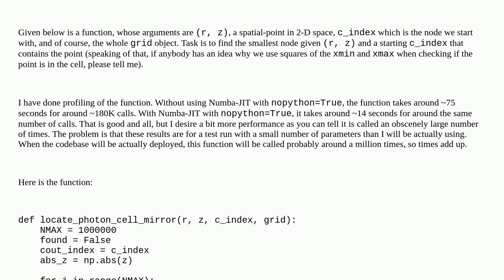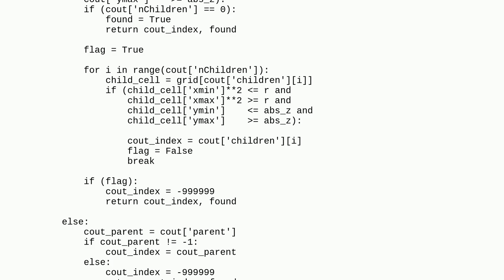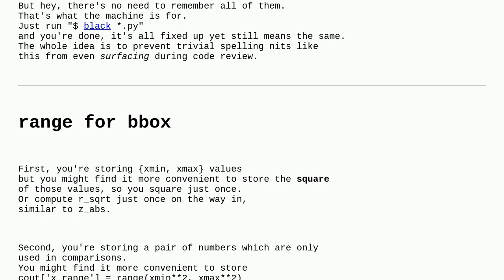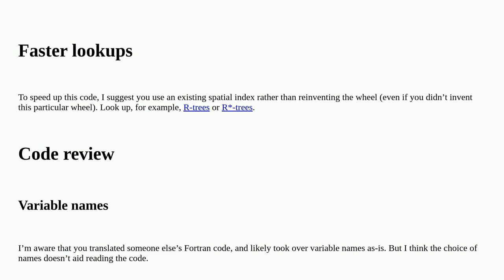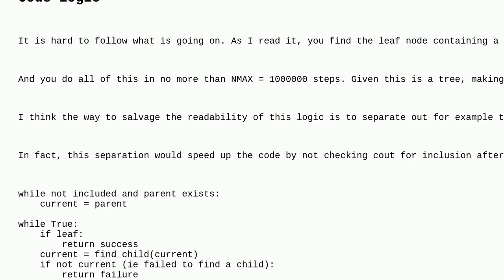Codereview: Optimizing a node search method given a 2-D spatial point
Optimizing a node search method given a 2-D spatial point

A special thanks goes out to the awesome community

  numba performance python search tree